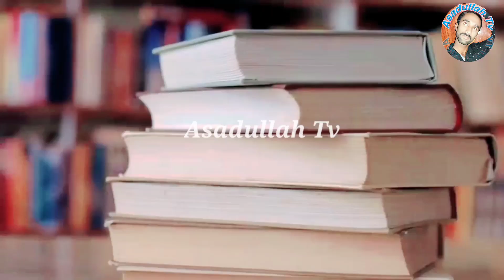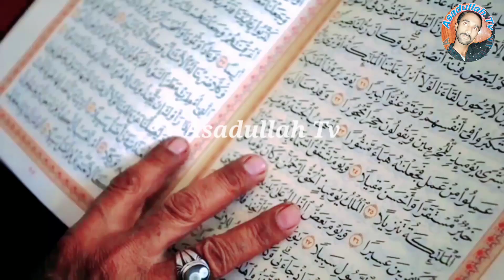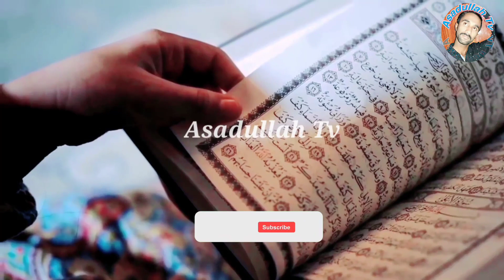Qabar Kis Tarah Banae - Emotional Bayan - Qabar Banane Ka Tareka - Peer Dilbar Sain-Asadullah Tv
Audio by        : Asadullah Studio
Graphic          : Asadullah Studio
Label              : Asadullah Tv
Edit by             :Asadullah Studio
Composition  :Asadullah